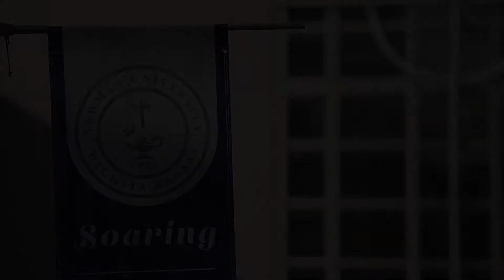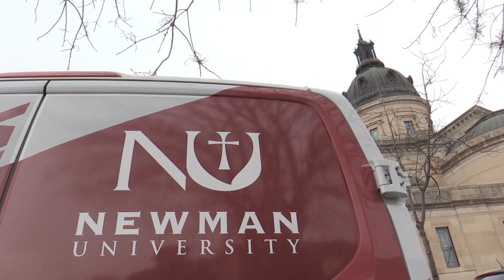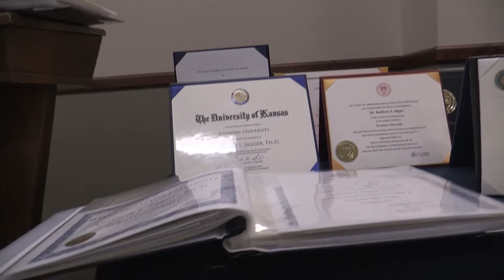The Inauguration of Dr. Kathleen S. Jagger